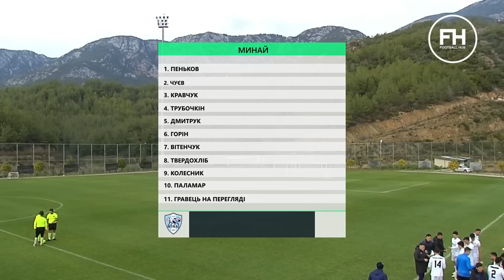МИНАЙ – БУХАРА. Огляд матчу. Контрольна гра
Закарпатський Минай провів спаринг на зборах у Туреччині. Команда Володимира Шарана зустрічалася із Бухарою з Узбекистану. Огляд матчу дивіться на FootballHub.